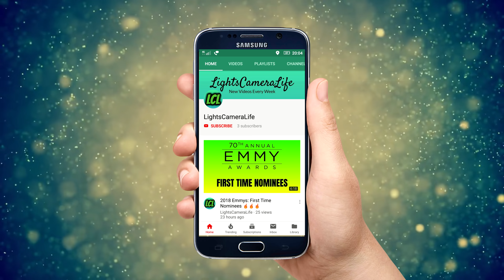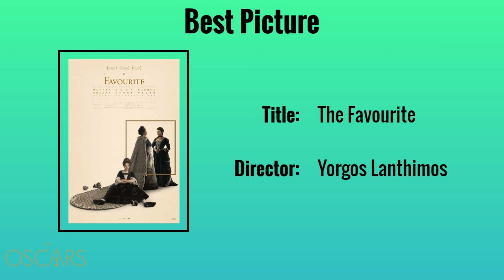2019 Oscar Predictions | All Categories [4K] 🔥🔥🔥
The early prediction for the 91st Academy Awards 2019.

Best Picture:

“BlacKkKlansman” (Spike Lee)
“Black Panther” (Ryan Coogler)
“Can You Ever Forgive Me?” (Marielle Heller)
“The Favourite” (Yorgos Lanthimos)
“First Man” (Damien Chazelle)
“Green Book” (Peter Farrelly)
“If Beale Street Could Talk” (Barry Jenkins)
“Leave No Trace” (Debra Granik)
“Roma” (Alfonso Cuaron)
“A Star is Born” (Bradley Cooper)

Best Director:

Damien Chazelle (“First Man”)
Ryan Coogler (“Black Panther”)
Alfonso Cuaron (“Roma”)
Yorgos Lanthimos (“The Favourite”)
Spike Lee (“BlacKkKlansman”)

Best Actress:

Yalitza Aparicio (“Roma”)
Glenn Close (“The Wife”)
Olivia Colman (“The Favourite”)
Lady Gaga (“A Star is Born”)
Melissa McCarthy (“Can You Ever Forgive Me?”)

Best Actor:

Bradley Cooper (“A Star Is Born”)
Willem Dafoe (“At Eternity’s Gate”)
Ryan Gosling (“First Man”)
Ethan Hawke (“First Reformed”)
Viggo Mortensen (“Green Book”)

Best Supporting Actress:

Claire Foy (“First Man”)
Regina King (“If Beale Street Could Talk”)
Lupita Nyong’o (“Black Panther”)
Emma Stone (“The Favourite”)
Rachel Weisz (“The Favourite”)

Best Supporting Actor:

Mahershala Ali (“Green Book”)
Timothée Chalamet (“Beautiful Boy”)
Richard E. Grant (“Can You Ever Forgive Me?”)
Russell Hornsby (“The Hate U Give”)
Michael B. Jordan (“Black Panther”)

Best Adapted Screenplay:

Ryan Coogler and Joe Robert Cole (“Black Panther”)
Debra Granik and Anne Rosellini (“Leave No Trace”)
Nicole Holofcener and Jeff Whitty (“Can You Ever Forgive Me?”)
Spike Lee, Charlie Wachtel, David Rabinowitz and Kevin Willmott (“BlacKkKlansman”)
Josh Singer (“First Man”)

Best Original Screenplay:

Bo Burnham (“Eighth Grade”)
Alfonso Cuaron (“Roma”)
Deborah Davis and Tony McNamara (“The Favourite”)
Paul Schrader (“First Reformed”)
Nick Vallelonga, Brian Hayes Currie, Peter Farrelly (“The Green Book”)

Best Animated Feature:

“Incredibles 2” (Disney/Pixar)
“Isle of Dogs” (Fox Searchlight)

Best Documentary Feature:

“Crime + Punishment”
“Free Solo”
“RBG”
“Three Identical Strangers”
“Won’t You Be My Neighbor?”

Best Foreign Language Feature:

“Border” (Ali Abbassi, Sweden)
“Capernaum” (Nadine Labaki, Lebanon)
“Cold War” (Pawel Pawlikowski, Poland)
“Roma” (Alfonso Cuaron, Mexico)
“Shoplifters” (Hirokazu Kore-eda, Japan)